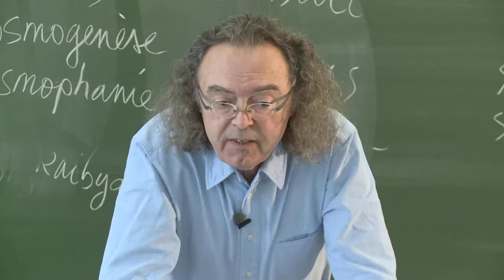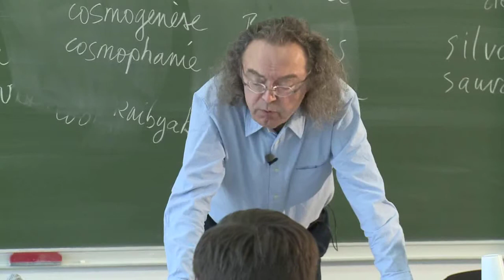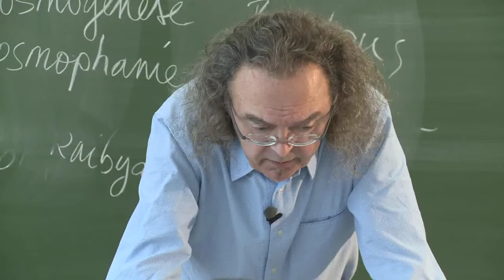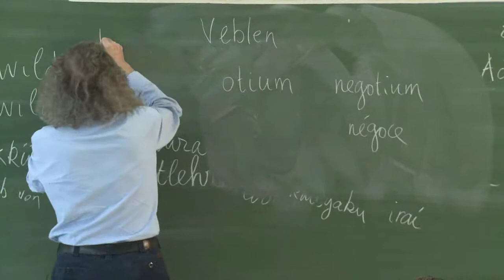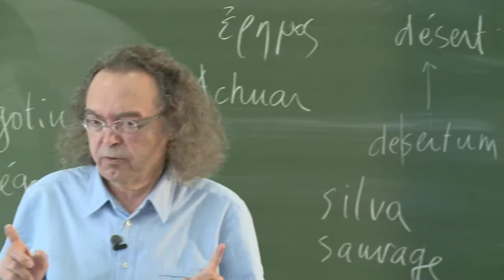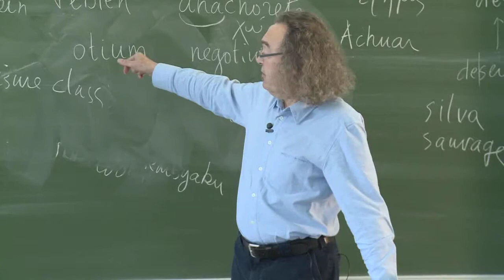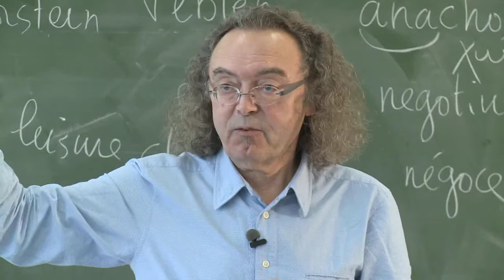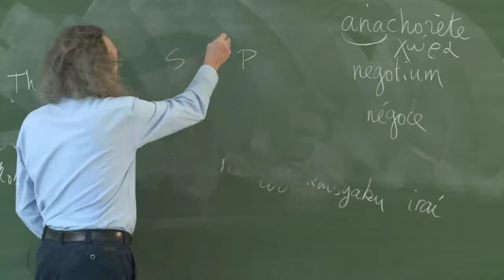"Le rural, le sauvage et l'urbain" 3/5 - Augustin Berque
"Le rural, le sauvage et l'urbain" 3/5
Séminaire scientifique mené par Augustin Berque dans le cadre de la Chaire "Développement des territoires et innovation" (Fondation de l'Université de Corse / Laboratoire Lieux, eSpaces, Identités et Activités)
Enregistré le mardi 15 janvier 2013 à l'Université de Corse - Captation LFX Centaure Production